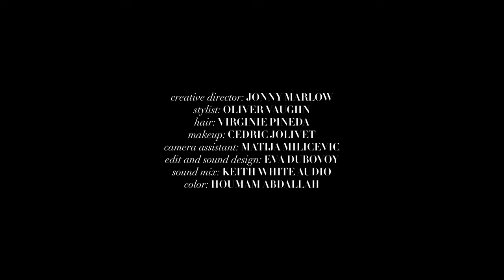A Flaunt Film | Sasha Calle